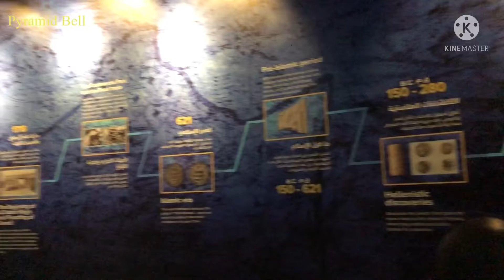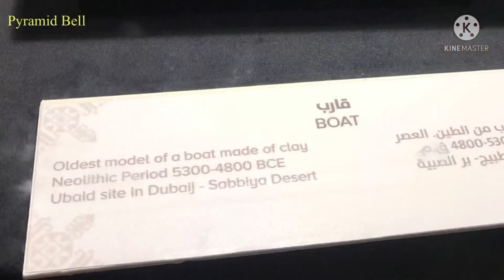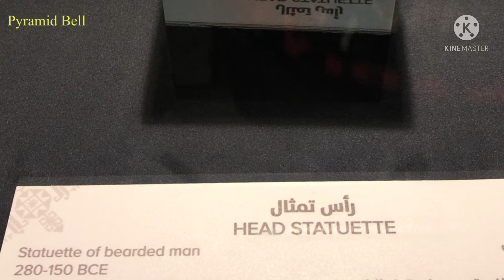Kuwait Pavilion dubai Expo